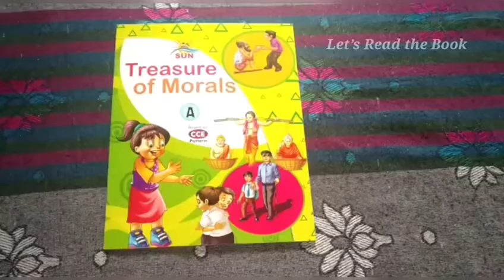Treasure of Morals - Part A